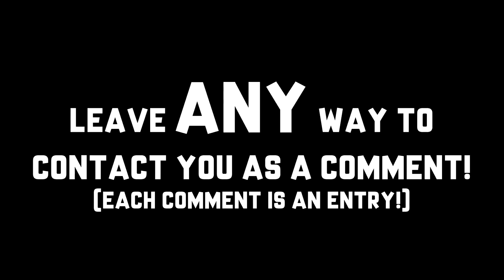the REVERSE CHALLENGE!! (Monster Energy Supercross: The Official Videogame)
So today in Monster Energy Supercross we hop in and do the REVERSE CHALLENGE! Three straight aways in reverse, then it's go time! ENJOY as we struggle our way through this one!